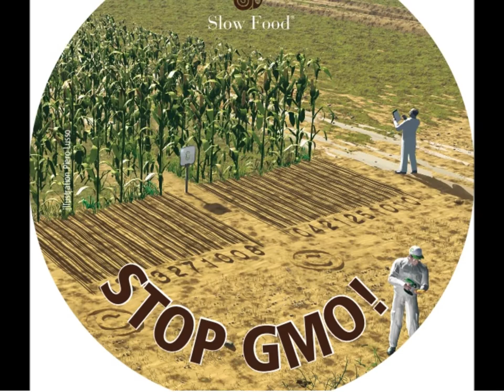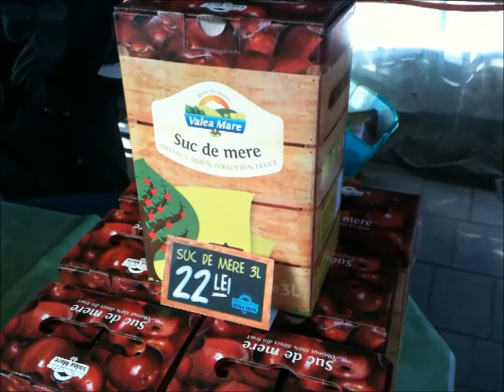Piata Slow Food de Paste la Earth Market-Targul Taranului HI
In Bucharest, from 2008 onwards, Slow Food Bucharest Valahia Gusturilor, organizes a Farmers market. In 2009, it was listed in the Earth Market of Slow Food International. since, it was copied in tens in Bucharest and across country, but not always in soul, just in shape. The original Targul Taranului waits for you every Saturday and Sunday, in Bucharest, in back courtyard of the old heritage building of Giulio Magni.